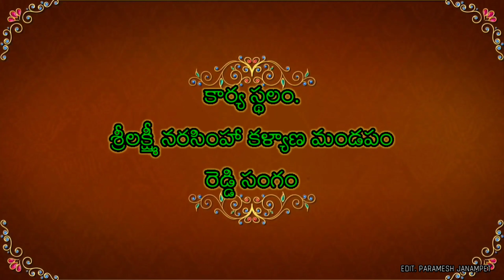Half saree cere mony of pranathi & narayan